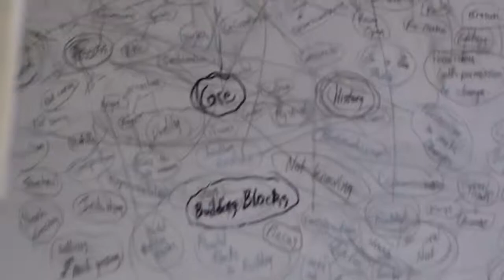Stream of Unconsciousness - installation by artist Stephen Yarbrough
Paintings and sculpture support systems by artist Stephen Yarbrough
in preparation for "This to That" - Herron Senior Thesis Art Exhibition - at Central Christian Church (701 N. Delaware, Indianapolis, IN) on May 5, 2017. thistothatshow - wanderingartshaman.tumblr.com